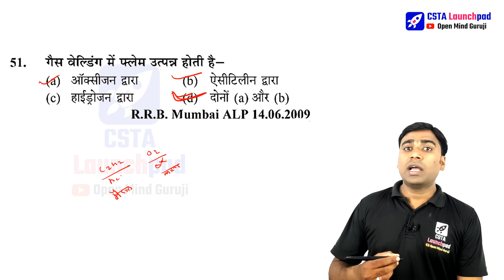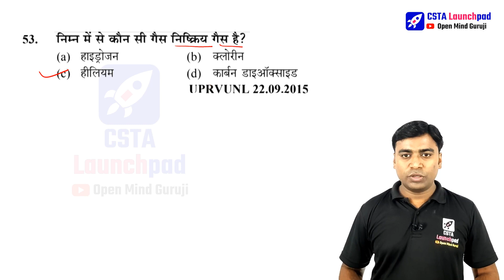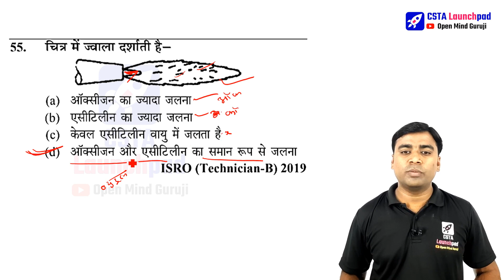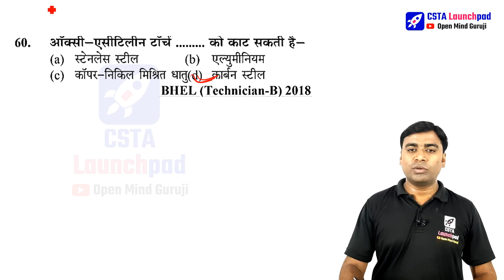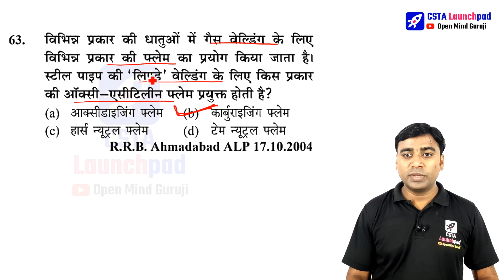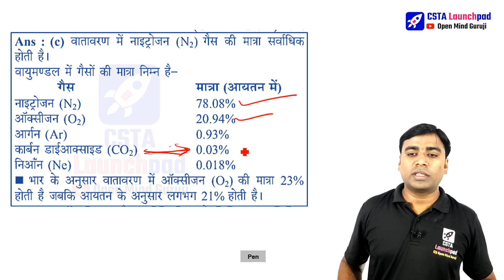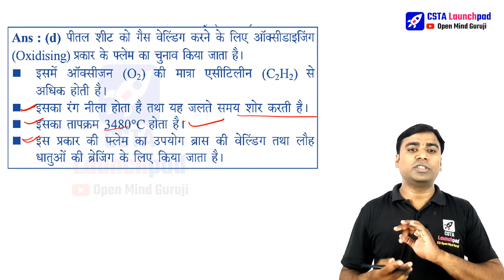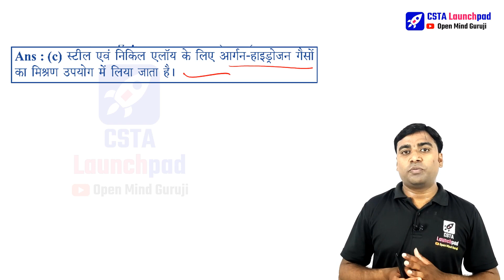BARC Special Welder Trade Theory Class 05 | Welder Theory Classes FREE by Sumit Sir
BARC ITI Welder Syllabus PDF 2023

Cover Topic:-
BARC Welder classes free
BARC Syllabus 2023
BARC official syllabus 2023
BARC official exam pattern 2023
BARC negative marking 2023
BARC syllabus
negetive marking
BARC stipendiary Trainee Cat-2 syllabus
Barc syllabus
barc welder
barc welder question paper
barc welder syllabus
barc
barc recruitment 2023
barc welder previous year question paper
welder class for barc
barc stipendiary trainee category 2 welder
welder
barc vacancy 2023
barc recruitment 2023 welder
welder classes
barc syllabus 2023
welder mcq practice
barc fitter turner machinist welder mcq
welder classes for barc
barc welder classes
welder mcq
barc iti recruitment 2023
barc welder previous year paper
barc welder mcq pdf